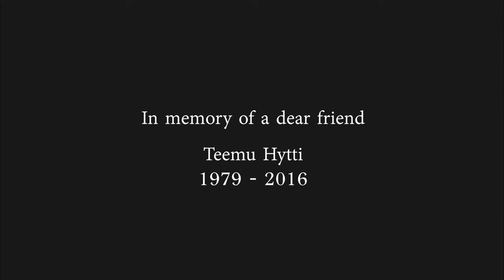Memories - Forge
This is a song from our first demo "Forge" in 1995

Members:

Toni Pulkkinen (lead, rhythm guitars, acoustic guitar, backing vocals)
Tuomo Pulkkinen (bass)
Teemu Hytti (vocals)
Jussi Mäkinen (drum)
Ari Leinonen (rhythm guitar)

Composed by Toni Pulkkinen with the collaboration of Teemu Perälä
Arranged by Forge

Recorded by Anssi Kippo at Astia Studio, in 1995